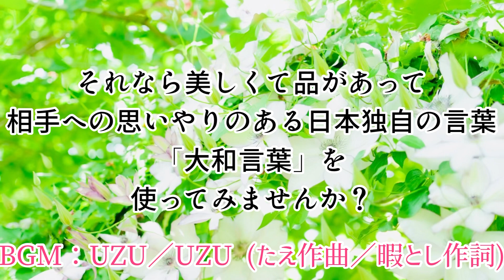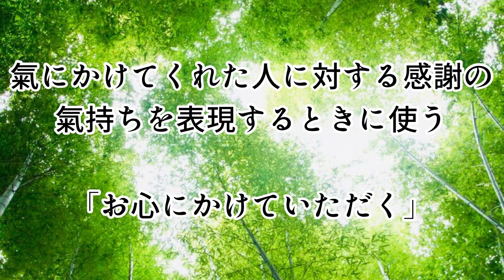大和言葉【お心にかけて頂く】 余談「心置きなく」 ～[第11回目]～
たえです。
いつも御視聴下さり有難うございます🥰

第10回目「ご自愛ください」と
 「お厭（いと）いください」　は

相手を思いやる大和言葉ならではの
言い回しなので、わりと使う機会が
多い大和言葉だと思いますが

言われた方も嬉しいですよね。

今回は、逆に言われた時に
どう返したらいいのかな？と
考えていたところ
ふさわしい言い回しをみつけましたので
配信させて頂きました。

また是非、過去の配信も
ご視聴くださいね。

少しでも多くの方に「大和言葉」に興味を
もって頂けたら嬉しいです。

今回の「大和言葉」配信　第11回目は
【お心にかけていただく】

相手に対して感謝の氣持ちを
表現するために使う大和言葉です。

配信しながら自分も学んでいきますので
もし使い方が間違っていましたら
教えて頂けると幸いです。

そしていつか「大和言葉」が
ブームとなり沢山の方に
広まっていって欲しいと思います。

なので、どうか皆さんのお力をかしてください。
Goodボタンやコメントが沢山あるとオススメにあがりやすくなる様なので、どうぞ

とても励みになりますし
何よりとても嬉しいのでよろしくお願いします🙏💕

・たえラジオ　youtube→   / @tae-radio
・Ghirga（ボカロＰ）→   / @ghirgat